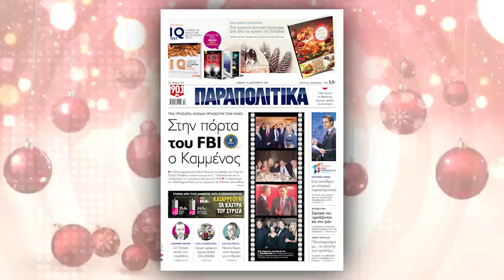4 Μεγάλες Προσφορές ΕΚΤΑΚΤΩΣ την Παρασκευή 29/12 ΑΠΟΚΛΕΙΣΤΙΚΑ με τα ΠΑΡΑΠΟΛΙΤΙΚΑ | Parapolitika